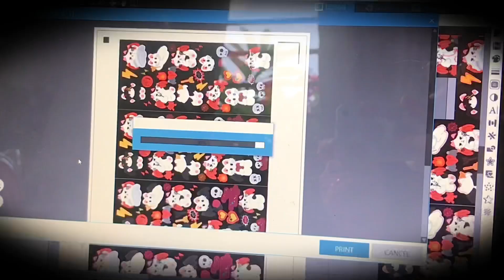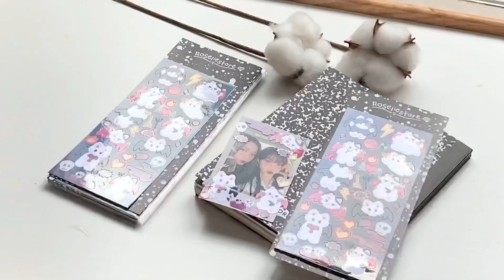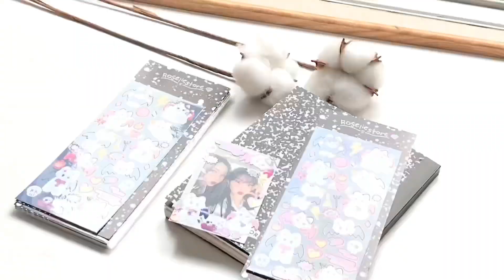studio vlog ep2 : preparing for shop update,taking photos 📸 + making stickers and new packaging 💐